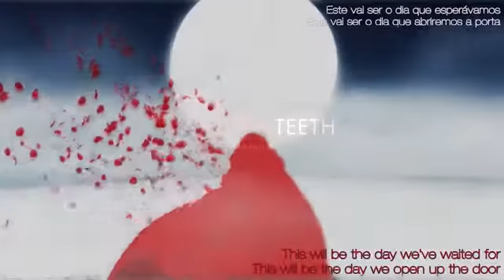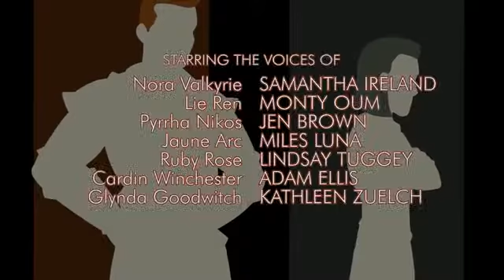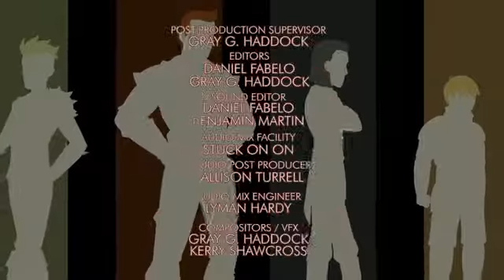br rwby 13 forever fall 640x360